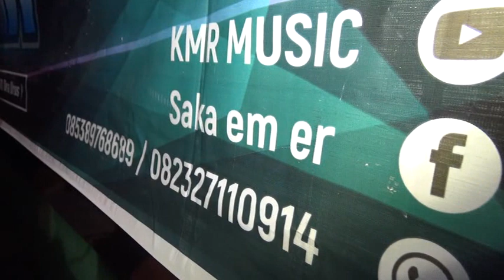VINA-TAKDIR-KMR TONTEK MODERN KEDUNG KARANG WEDUNG DEMAK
Khitanan TAUFIQUL FALAQ PUTRA BP. NUR HALIM-IBU LENY
KMR TONTEG MODERN DARI KECAPI
MITRA VIDEOSHOOTING JEPARA
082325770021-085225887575